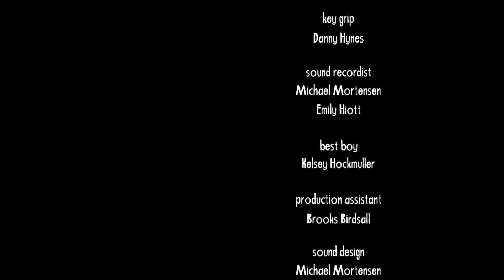The perfect heist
Tryna rob?